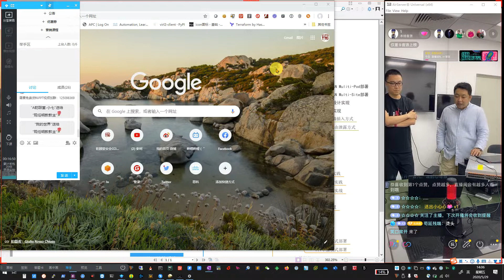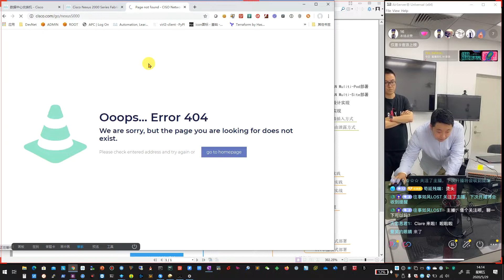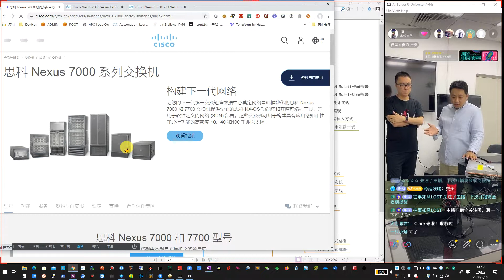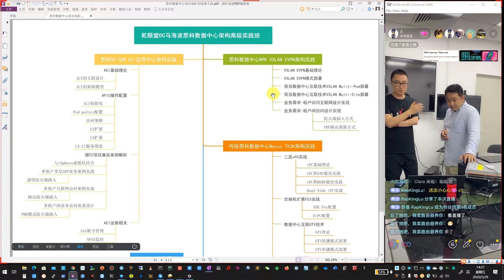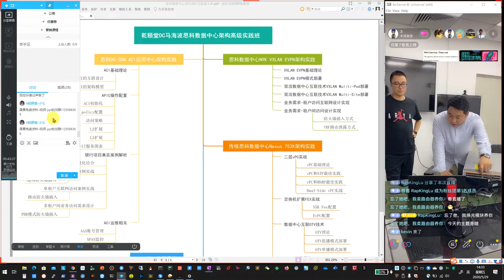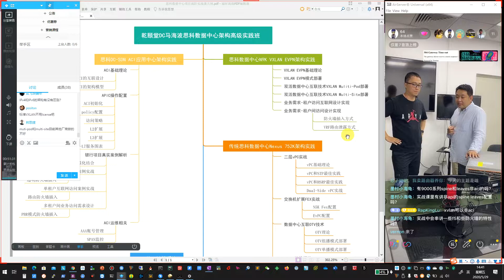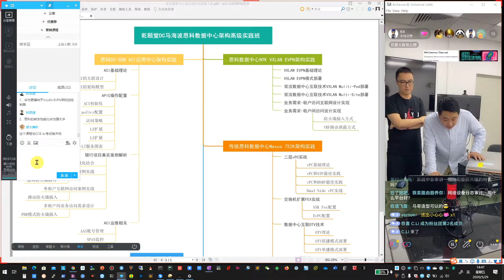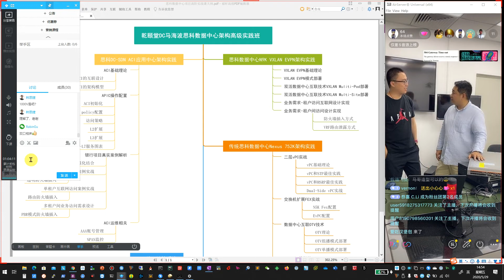教主与数据中心马老师, 双口直播, 介绍数据中心产品